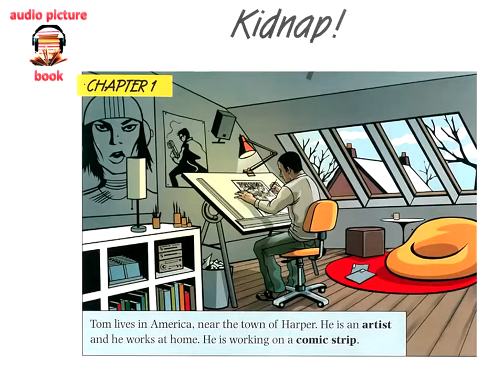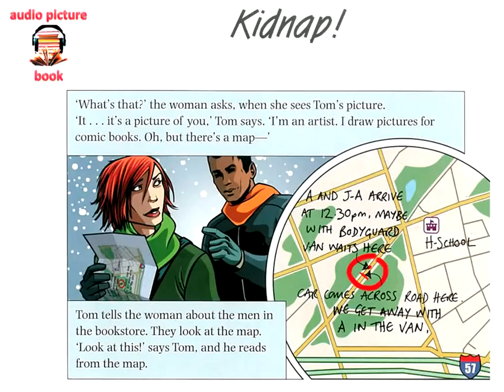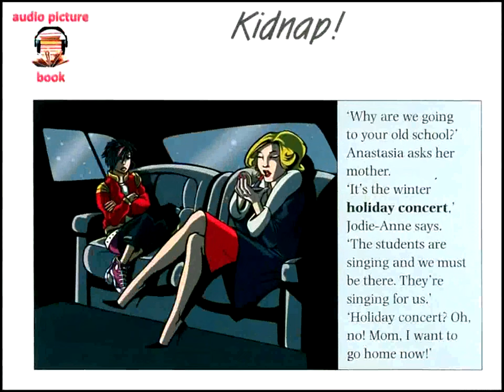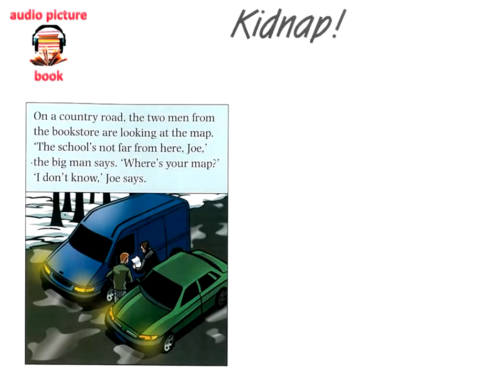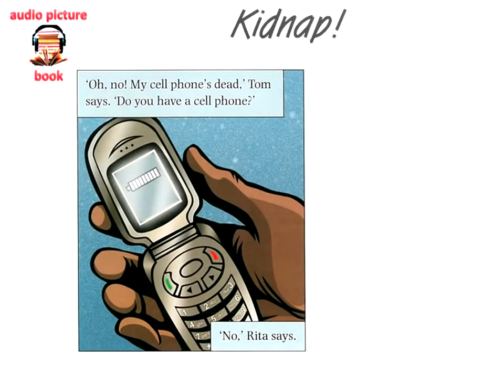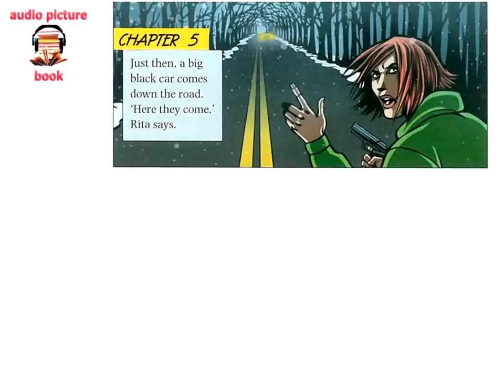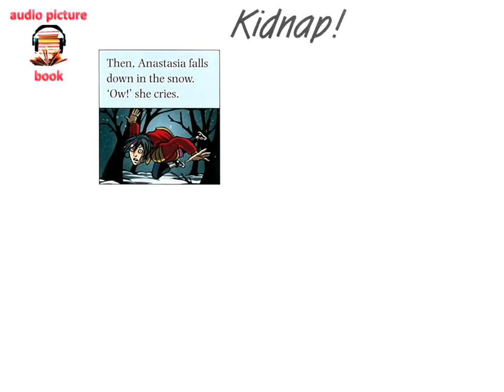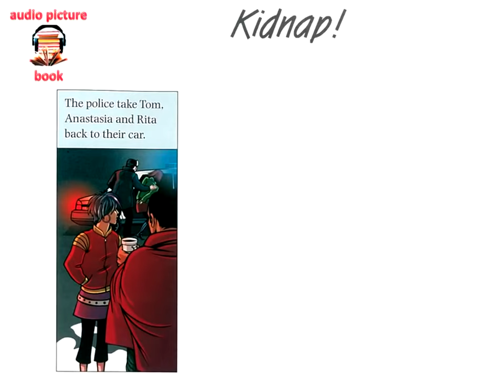Kidnap - Level 0